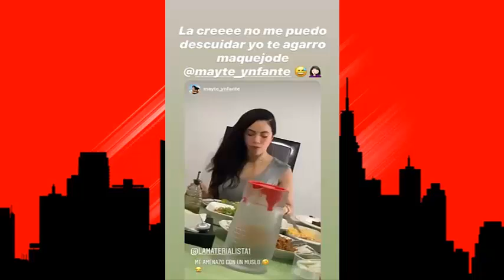Kevin Roldán - Kendo Kaponi - Killadamente ( Varios Artistas ) ( ULTIMA HORA ) DÍA DÍA DEL GENERO!